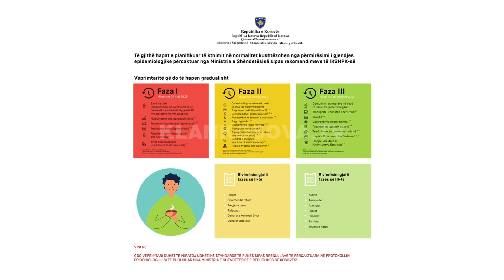Ndërtimtaria rinis punën - 01.05.2020 - Klan Kosova